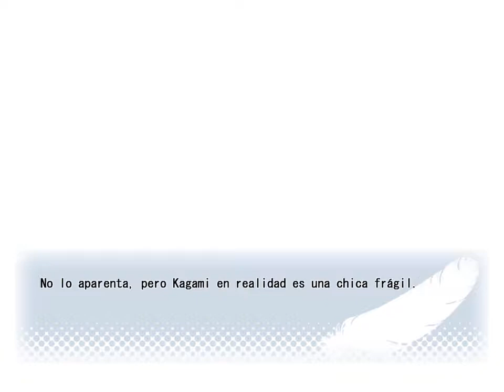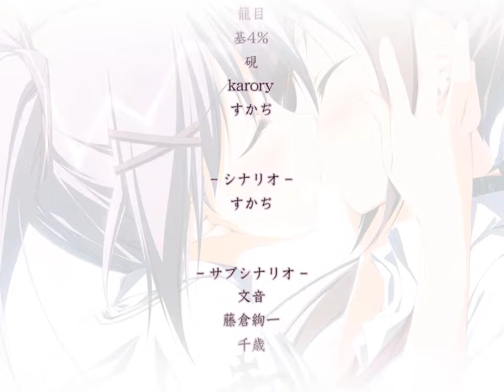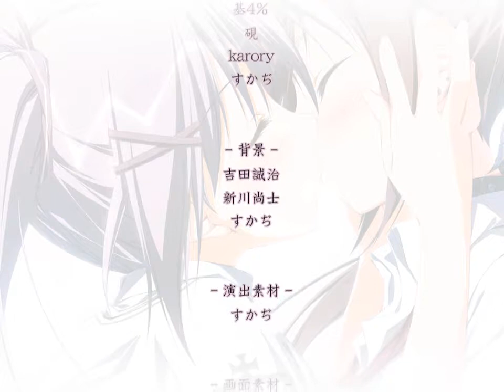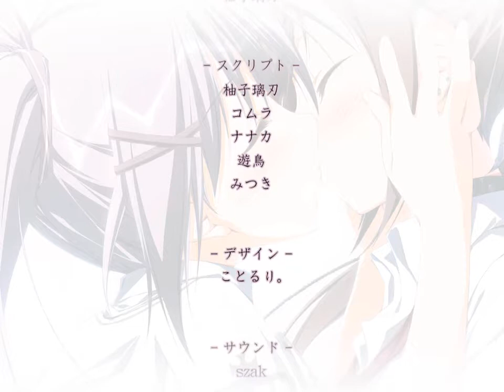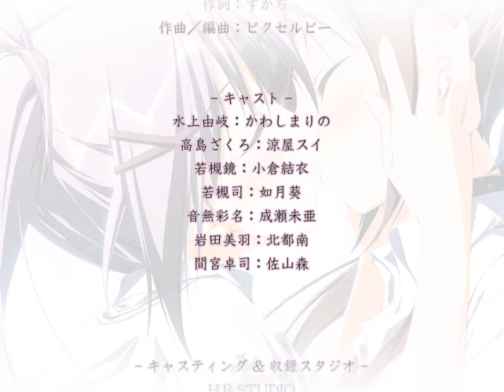Subarashiki Hibi en español [9] - Down the Rabbit Hole (1-1) - 20 de julio